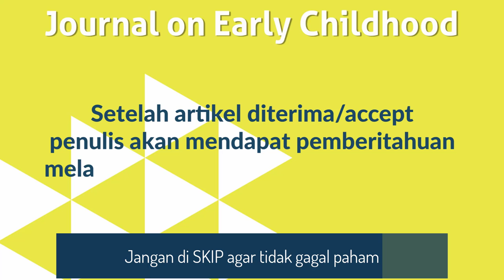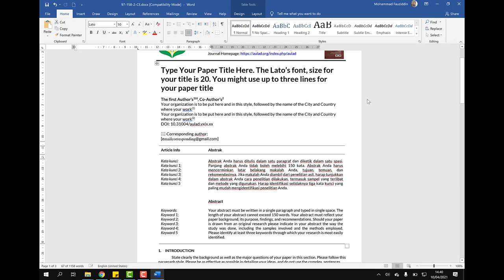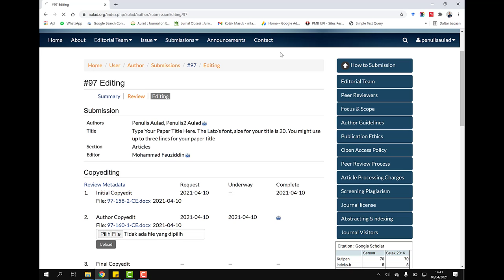Proses Copy Editing Artikel pada OJS 2 [ Aulad Journal on Early Childhood ]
Setelah mendapat keputusan artikel diterima/accept, maka editor akan memberikan masukan terkait dengan ketatabahasaan dan kesesuaian dengan template jurnal. Oleh karenanya penulis harus melakukan proses copy editing

pada video ini adalah Proses Copy Editing Artikel pada OJS 2 Aulad Journal on Early Childhood